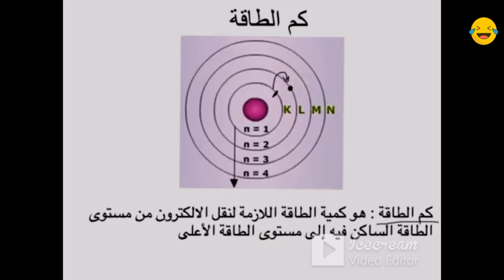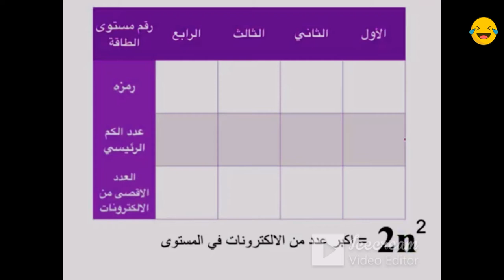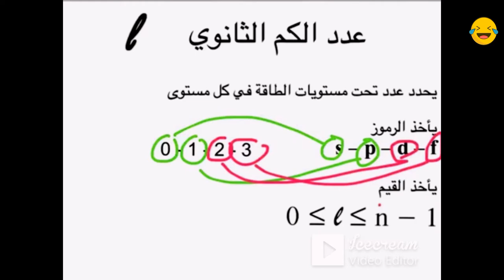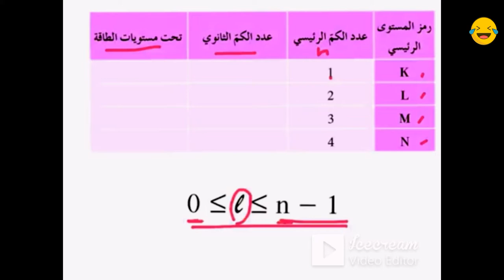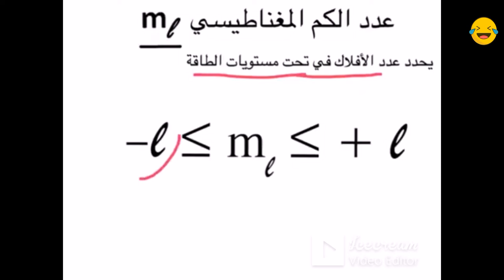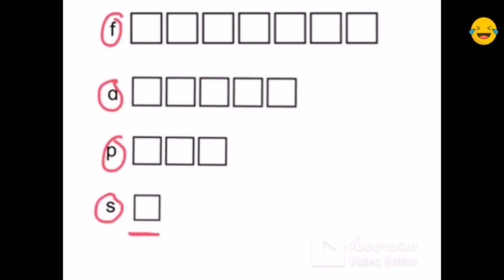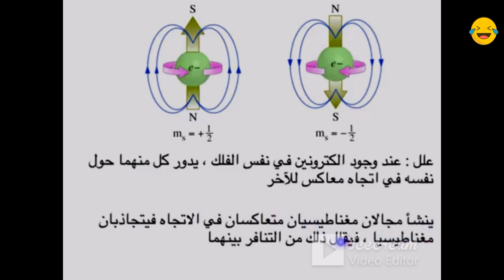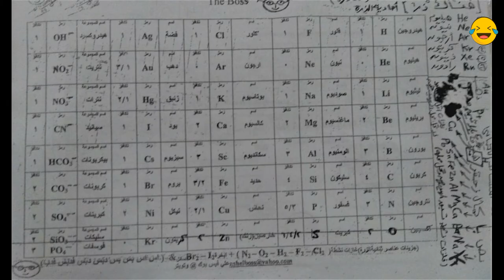اعدادالكم 2ثانوي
اعداد_الكم 2ثانوي
كيمياكده👍😎..قناه ثقافيةعلميةاجتماعيةورياضية
تعليم وترفيه-تيك توك-افلام وثائقية-بث مباشرمنهج الكيمياءللمرحلةالثانوية لجميع الفرق مصري وسعودي-اسم القناةلكيمياءمركزالعلوم-الحساب الكيميائي-التحليل الكيميائي -الكيمياء العضوية-العناصر الانتقاليةوالحديد-بنية الذرة والجدول الدوري والروابط الكيميائية للمرحلة الثانوية العامة والازهرية ودول الخليج العربي. !!